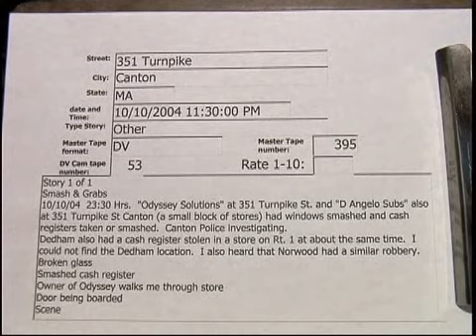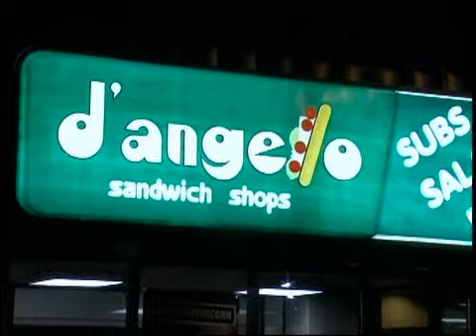351 Turnpike St., Canton smash and grab (Other)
351 Turnpike St., Canton smash and grab (Other)  10/10/2004  23:30 Hrs.